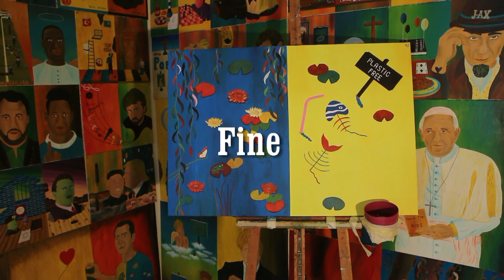Plastic Free. Coca Cola